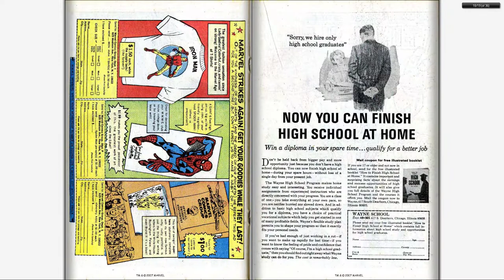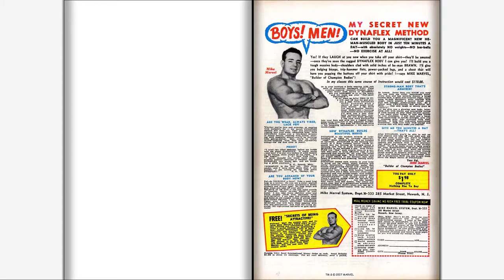196602 Tales of Suspense v1 074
196602 Tales of Suspense v1 074

Part of "The Complete Marvel Comics Published Output" for:

February, 1966